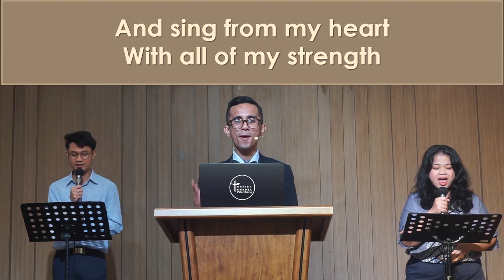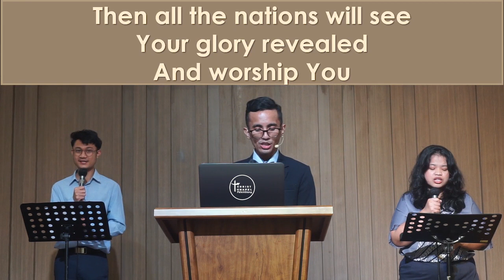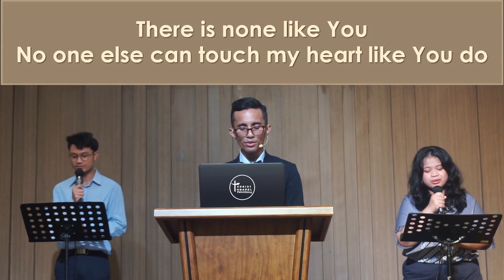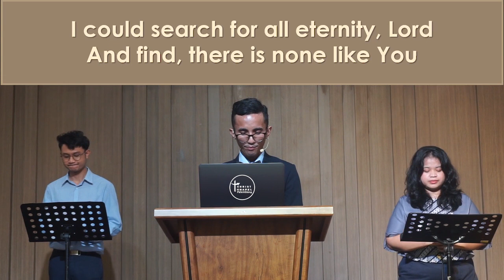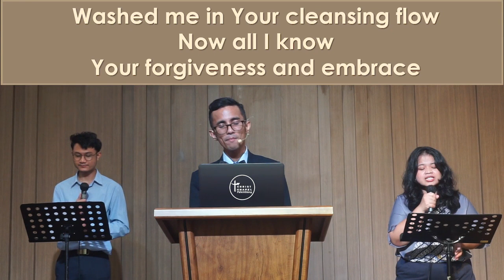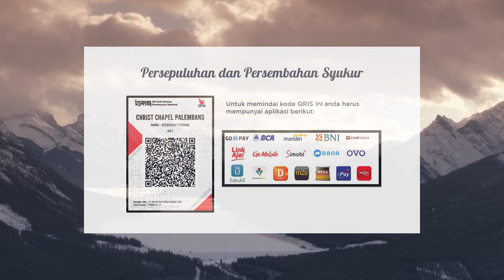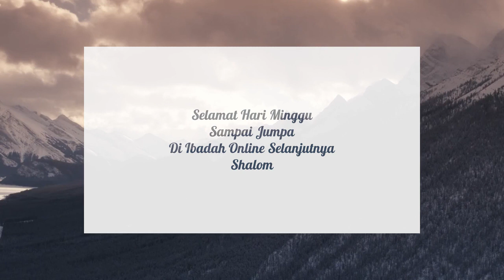Sunday, May 9, 2021 | Luke Eka Putra | Guard Your Heart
Full sermon from Sunday, May 9, 2021
Given by: Luke Eka Putra
Sermon Title: Guard Your Heart
Sermon Text: 2 Samuel 4:1​-12​

Christ Chapels and Karawaci Presbyterian Church
The Word of God for the People of God in Manado, Karawaci, Palembang, and Kupang to Indonesia

OVERALL PURPOSE:
To glorify God as this congregation grows in numbers and Christian maturity through the meaningful participation of each member and each family in worship, word (Christian education), welcome (fellowship), and witness.

PERMANENT GOALS:
1. Worship.
That each member, each family, and the congregation as a whole glorify God through regular, knowledgeable, and heartfelt prayer and praise and through the dedicated use of time, treasure, and talent.

2. Word (Education)
That each member, each family, and the congregation as a whole glorify God through the consistent, diligent study of His Word (the Bible) and through loving, practical obedience to His Word in our daily lives.

3. Welcome (Fellowship)
That each member, each family, and the congregation as a whole glorify God through loving, caring relationships with others in the family of God.

4. Witness
That each member, each family, and the congregation as a whole glorify God by bringing others to faith in Jesus Christ as their Lord and Savior (and thus into the family of God with us) and by bringing our community, nation, and world under the Lordship of Christ, through what we say and how we live.
If you would like to give regularly to Christ Chapel Manado (CCM), you can respond to the covenant faithfulness of the LORD by giving the LORD's tithes and your monthly offerings through bank transfer.

CCP account information is:
Yayasan Presbitarian Reformasi Injili Indonesia
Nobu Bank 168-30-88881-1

We thank God for you and your partnership in the gospel.